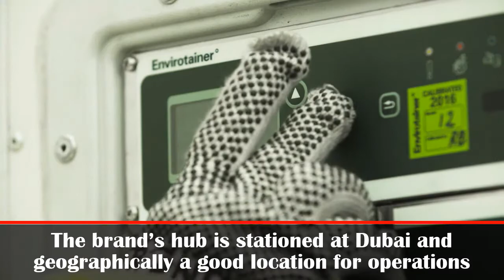Emirates Success Story | Dubai Multinational Airline Services Company | Maurice Flanagan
Emirates Success Story
Dubai Multinational Airline Services Company
Maurice Flanagan